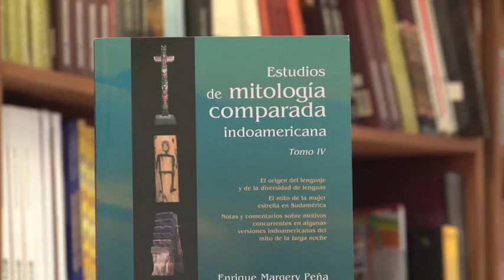Desde la Editorial 22ene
Les presentamos el libro que promueve esta semana la Editorial de la Universidad de Costa Rica.